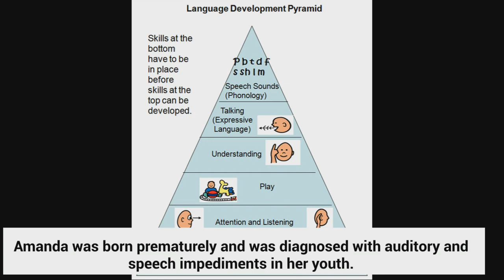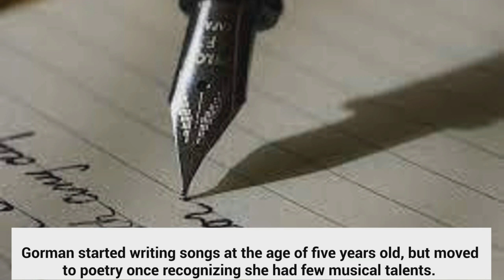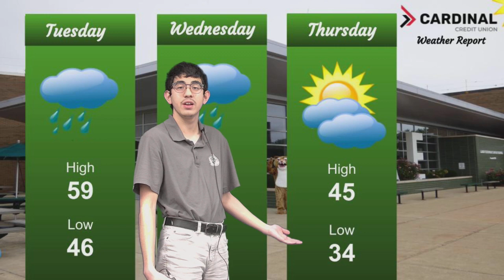CBN News: February 27th, 2024